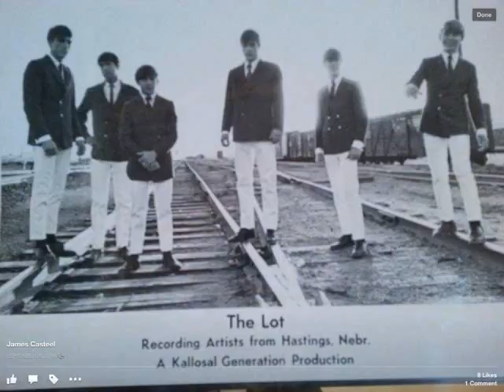"ANN" THE LOT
In 1966, six friends from Hastings High combined their musical talents to form the Rock & Roll band, The Lot. For the next two years they hit the road, playing gigs in Nebraska, South Dakota, Colorado, and even the famous Rusty Bucket bar in Colby, Kansas. In 1968, the band packed up their 55 Chevy and drove northeast to Chicago. They booked time with the Stereo-Sonic Recording Corp. to lay down four tracks. "Write A Letter"..."Call Me Your Baby"..."Loving You Is All I Do"..."Ann".

THE LOT (THE BAND)

• Mike "Smitty" Smith
Lead Singer/Guitar

• Dick Kluver
Rhythm Guitar/Vocals

• Ace Kluver
Bass

• Jim Casteel
Drums

• Craig McDowell
Organ

• Randy Marshall
Vocals/Tambourine